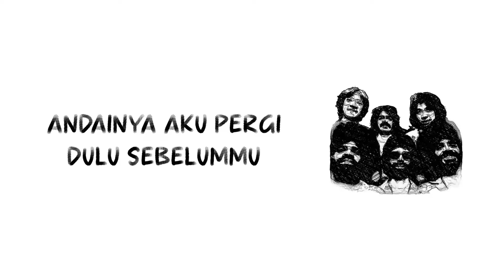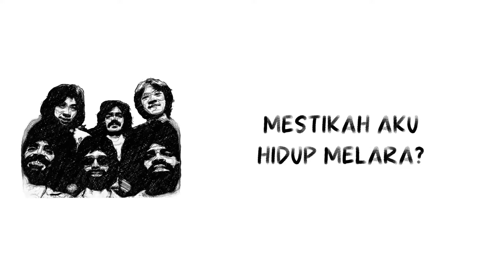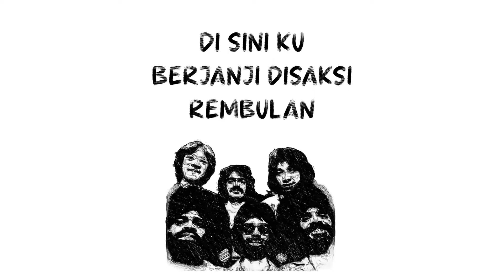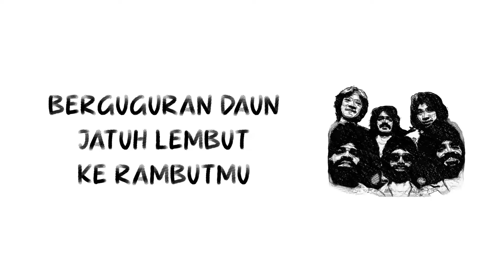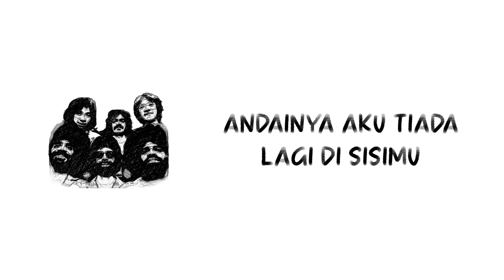Alleycats - Andainya Aku Pergi Dulu (Official Lyric Video)